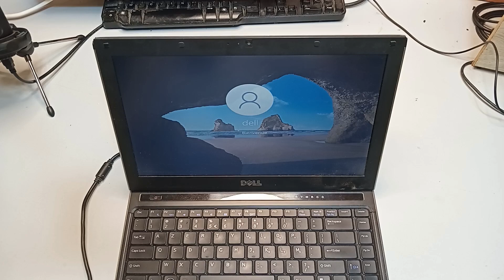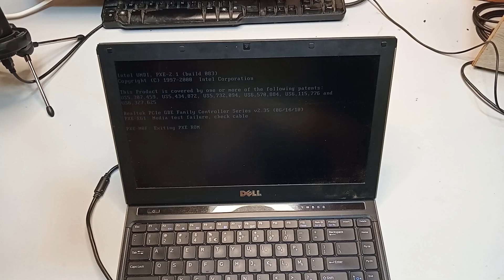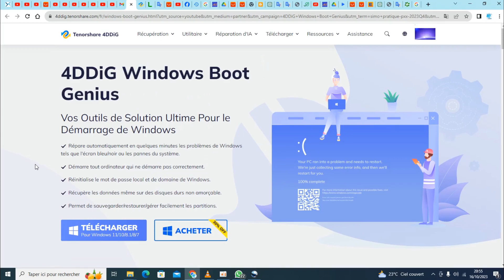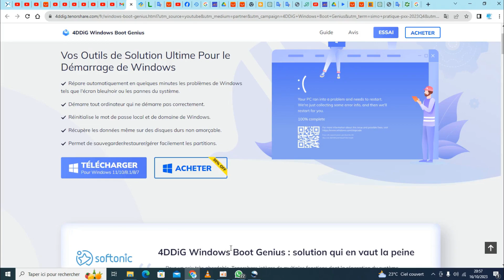L'ordinateur portable DELL s'éteint après le logo Windows, Comment le réparer en quelques minutes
Vos Outils de Solution Ultime Pour le Démarrage de Windows , 4DDiG Windows Boot Genius
Tête de Fer à Souder en Cuivre 256, Pointe de 900m